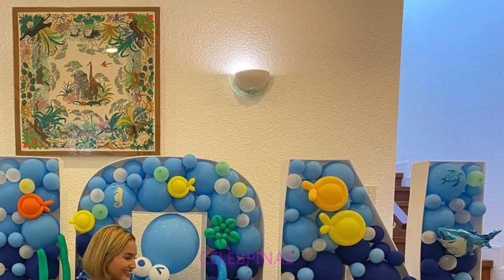WOW! SARAH Lahbati BONGGA ang REGALO sa ANAK na si ZION!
Icinelebrate ng pamilya Giutierrez ang 8th birthday ng panganay na anak nila Richard Gutierrez at Sarah Lahbati na si Zion. Bagama't  wala si Richard ay nangako itong babawi sa anak at magcecelebrate sila muli pagbalik nito.